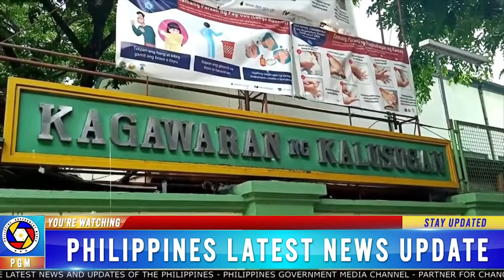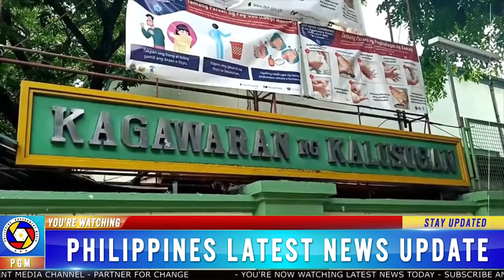BREAKING NEW JULY 04, 2021 MAGHINAY-HNAY LANG! PRES DUTERTE SEN PING LACSON PINAYUHAN SI PACQUIAO